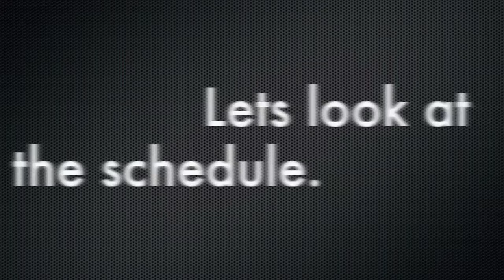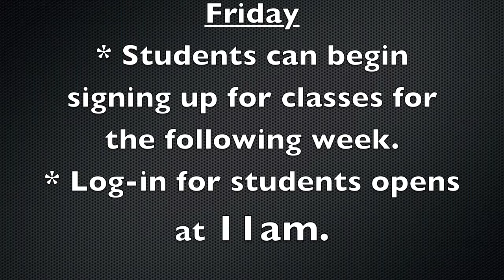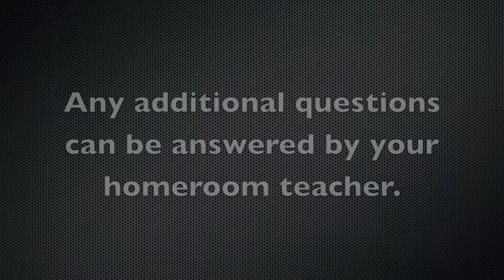Pitman Pride Time